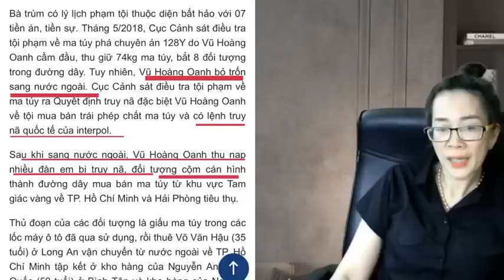Nóng: B.ắt chị gái Trùm xã hội đen Dung Hà || Năm Cam, Hải Bánh ||NguyễnPhươngHằng